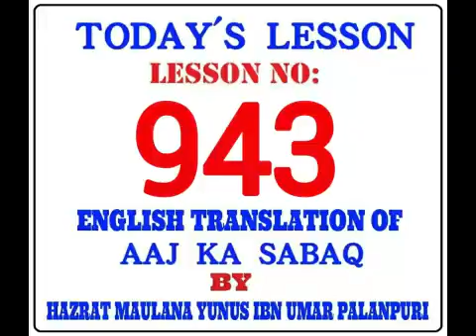TODAY'S LESSON. LESSON NO:-943. By MOLANA YUNUS PALANPURI